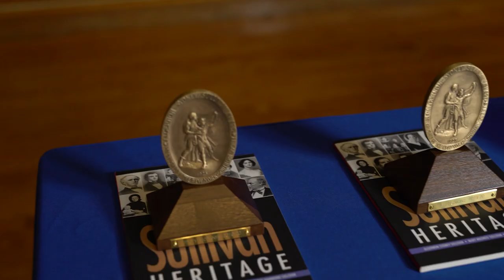Catawba College 2020 Awards Convocation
This year’s Awards Convocation took a different approach due to COVID-19, but that doesn’t make the winners any less impactful. Watch along and join us in congratulating this year's award recipients!